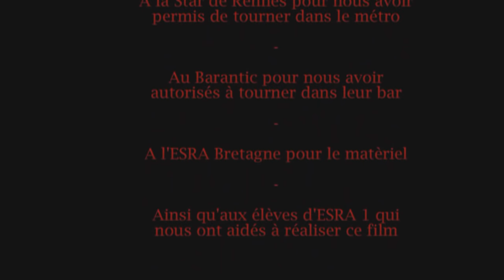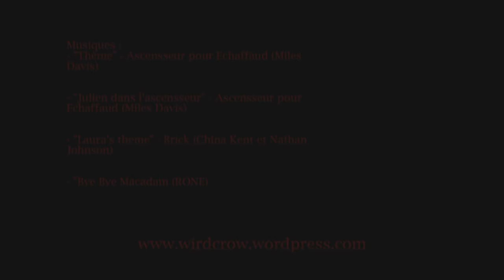La ROBE ROUGE